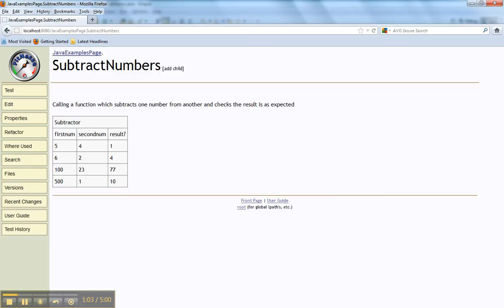Fitnesse Subtract fixture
An example of Fitnesse calling a Java fixture to subtract one number from another